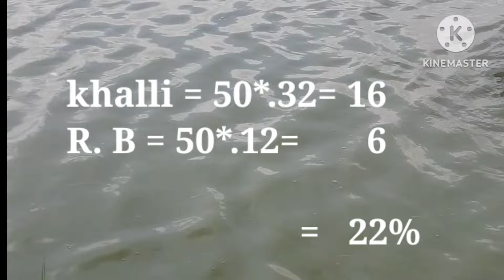sarsho khalli kitna khilaye? protein percentage of my feed?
Hello Dosto,
ish video me hum charcha krenge ki hame apne talab me kitne matra me sarsho khalli aur kitne matra me rice bran dena hai.

hamare feed me kitna protein % hai?
how to calculate protein percentage in feed?